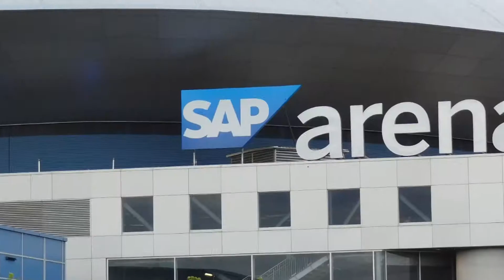Internationales Deutsches Turnfest 2013 Japanese Gymnastics and Culture Night (Mashup)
ASOLUT AUSßERGEWÖHNLICH!

Mannheim SapARENA
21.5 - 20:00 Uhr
Die Lichter gehen aus und eine helle Stimme
trägt die japanische Nationalhymne vor...so begann das
akrobatisch-künstlerisch und musikalisch-tänzerische
Showspektakel der ca. 120-köpfigen Studentengruppe
aus Tokyo und den etwa 60 Kindern, welche den japanischen
Kindergarten in Düsseldorf besuchen.